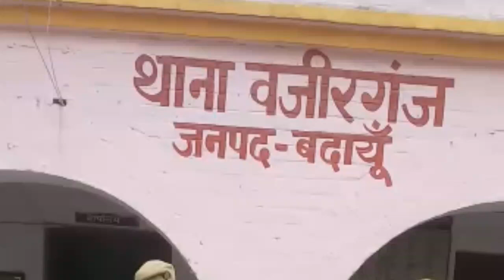पुलिस के हाथ लगी बड़ी सफलता,देखें खबर